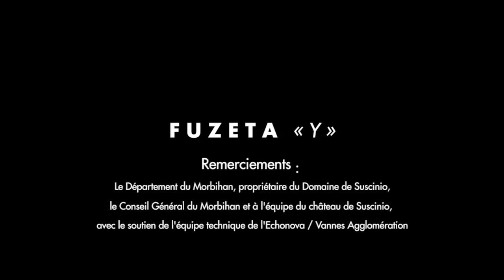F U Z E T A - "Y" session live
Fuzeta – “Y”, session live enregistrée au Château de Suscinio
Réalisation, images et montage : Rod Maurice
Son : Romain Della Valle

Un grand merci à toutes les personnes qui ont rendu ce tournage possible:
➣Le département du Morbihan propriétaire du Château de Suscinio
➣Le Conseil Général du Morbihan et à l’équipe du château de Suscinio,
➣Sans oublier le soutien de l’équipe technique de l’Echonova / Vannes Agglomération